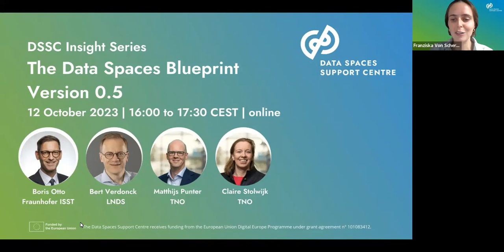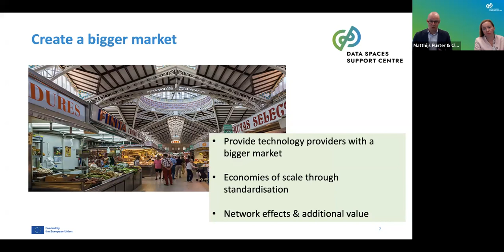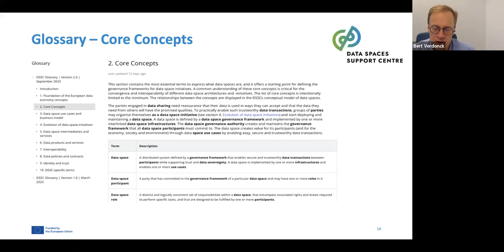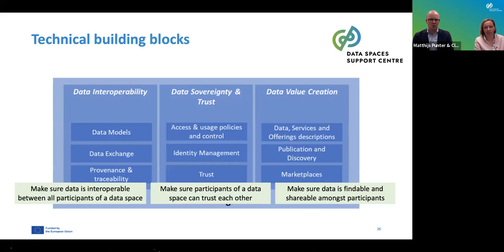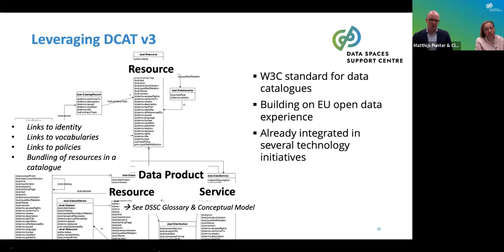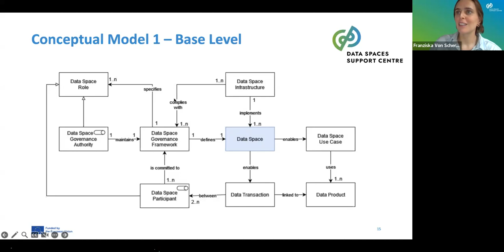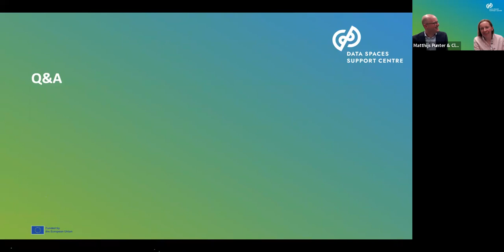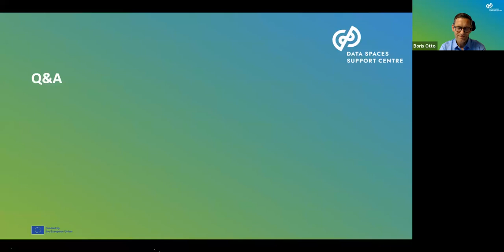DSSC Insight Series: 12.10.2023 The Blueprint Version 0.5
Explore the insights from our recent webinar on the EU Data Spaces Blueprint (v0.5) by the Data Spaces Support Centre (DSSC). Discover how this blueprint is shaping the future of data spaces, promoting interoperability, and accelerating the development of a Common European Data Space. Join us to learn more about fostering a fair data economy and the critical role data spaces play in Europe's Digital Single Market, while diving into the three key pillars: the comprehensive glossary, the enlightening conceptual model, and the essential building blocks